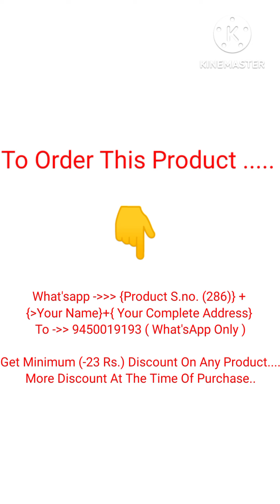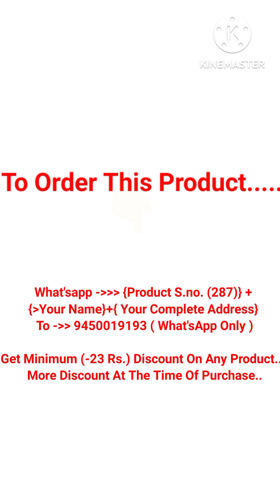286+287+288;(Women's White Kaftans + Pink Skirt + Flare Dress)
S.no.286                                   ( 320/- Rs.)
Women's Printed White Kaftans
Fabric: Crepe
Sleeve Length: Three-Quarter Sleeves
Pattern: Printed
Net Quantity (N): 1

New kaftans are a modern take on the traditional kaftans and can be worn as tops, shrugs, sets, jumpsuits, dresses, kurtas, and more. They look glamorous in prints and patterns, such as floral, Ethnic Motif, polka dots, stripes, Colorbock, and so on.

S.no.287                             ( 320/- Rs. )

Women's Floral Asymmetric Pink Skirts
Fabric: Crepe
Pattern: Printed
Floral Print A-line Knee Length Skirt in Crepe fabric
Sizes:
S (Waist Size: 26 in, Length Size: 32 in)
M (Waist Size: 28 in, Length Size: 32 in)
L (Waist Size: 30 in, Length Size: 32 in)
XL (Waist Size: 32 in, Length Size: 32 in)
XXL (Waist Size: 34 in, Length Size: 32 in)

S.no.288                                  ( 462/- Rs. )
Women Fit and Flare Dress
Fabric: Crepe

sweater vest haul
vintage hoodie
Multicolor Diwali Lights
fleece jacket
diwali larissa light
diwali decorator
new diwali light
winter hoodie
winter wear collection
hoodies collection
diwali light collection
diwali Light unboxing
rhude hoodie
rhude varsity jacket
rhude sweater
rhude jacket
ihood heated jacket
heated clothing
heated hoodie
winter vest
ihood heated jacket
body warmer review
body warmer
fleece jacket men's
fleece jacket
highrail fleece jacket
hooded shrug
winter shrug haul
winter shrug
daily wear sweater
women's new sweater collection
winter sweater for women haul
trendy sweater haul
heels collection
party wear heels
daily wear heels
high waist jeans
high waisted suit
high waist pleated skirt
high waist leggings haul
high waist pants
high waist skirt
high waist mini skirt
winter sweatshirt
winter sweatshirt haul
trendy sweatshirt
sweater collection
winter sweatshirt
leather jacket haul
high sandals
sweater vest haul
heels
high heels sandals collection
heels shopping
winter wear
traditional sandals
sweater haul video
hoodie haul
rhude hoodie
rhude jacket
rhude varsity jacket
ladies sweater collection
heavy winter sweater haul
long sweater ladies haul
trendy sweater haul
shrug haul
shrug
women shrug haul
winter shrug haul
hooded shrug
heels for traditional dress
high heel sandals try on
convertible heels
party wear heels
women's high heel shoes
small heels haul
heels
broad heels sandals
affordable heels
ladies heels collection
heel slippers
casual heels
winter sweatshirt haul
winter sweatshirt
trendy sweatshirt haul